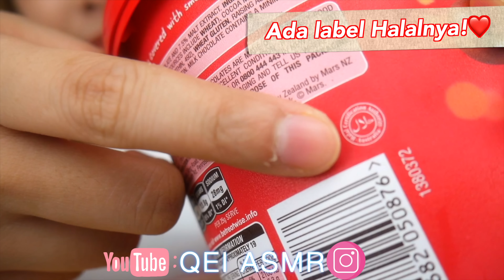#117 Request ASMR MALTESERS CHOCOLATE BALLS | ASMR Indonesia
(Makanan yang saya makan adalah🇲🇨):
Maltesers Chocolate Balls dengan Whipped Cream Hangat

ASMR is best described as a physical sensation of tingling that often begins in the scalp and moves down through the spine and sometimes to the limbs. It is a pleasurable feeling that some would call relaxing. ASMR is also known as AIHO (attention induced head orgasm) or AIE (attention induced euphoria).
The feeling of ASMR is triggered by a number of different stimuli, and the effective ASMR triggers can differ from person to person. Some common triggers include the sound of lips smacking, such as when eating & Slow or soft speech patterns. Whispering, too.

🚫Why am I not showing my entire face
(mengapa saya tidak menunjukkan seluruh wajah saya🇲🇨)?
Privacy.

🎥Recording equipment:
- Panasonic LUMIX G7
- Zoom H6 & Blue YETI Blackout

Love,
Qei 🇮🇩❤️
ASMR Indonesia